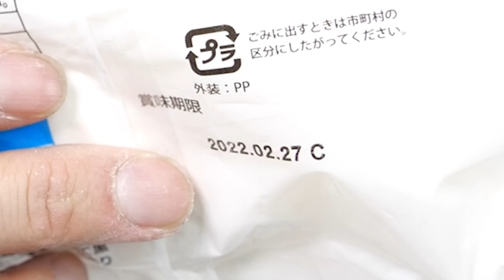全てを燃やし尽くすヤバい『液体酸素』に線香花火入れたらどうなるの？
自由研究にもぴったりの新刊出ます！
小学生からの わくわく! おうち実験室
「理系脳がぐんぐん育つ! 魔法の科学実験図鑑」
　「おうちでできるオモシロ実験!」

毎週金曜、土曜の夜7時を目安に動画をアップしています。
※他の曜日もアップしたりもします！

〒104-0061
東京都中央区銀座6-13-16
銀座Wallビル　UFC5階『（株）GENKI LABO』宛